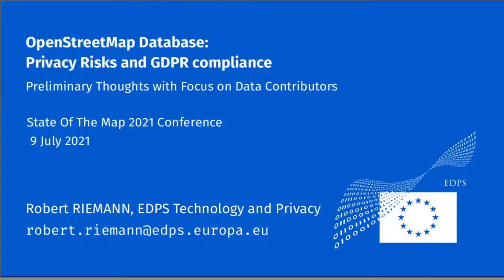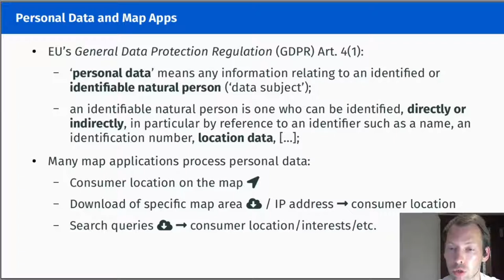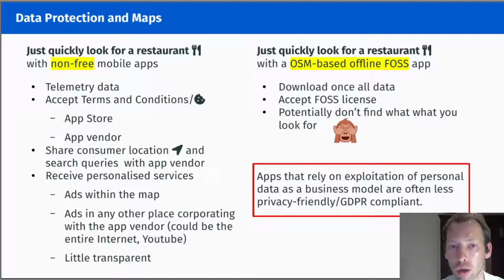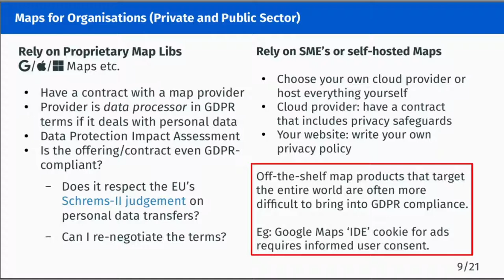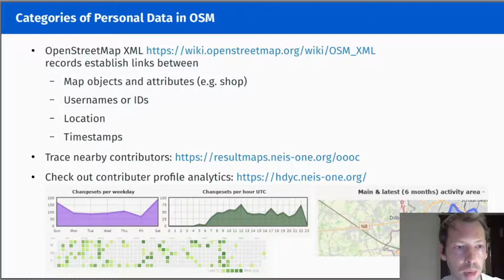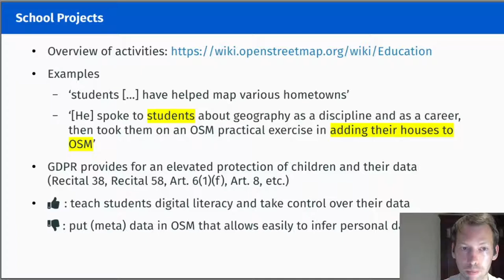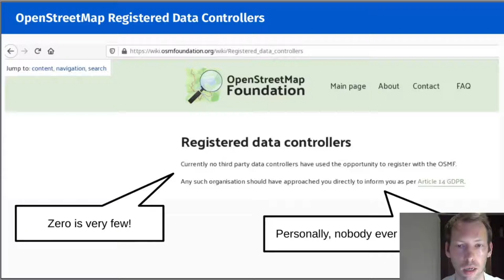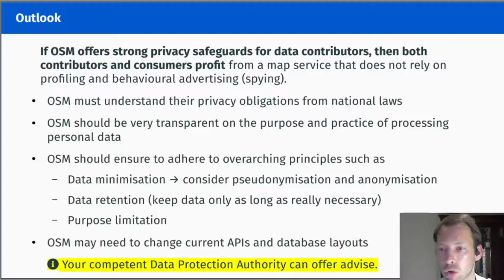2021: OSM data: Privacy Risks and GDPR compliance